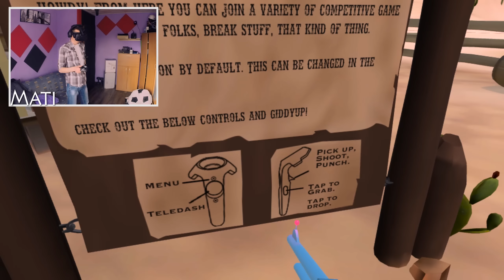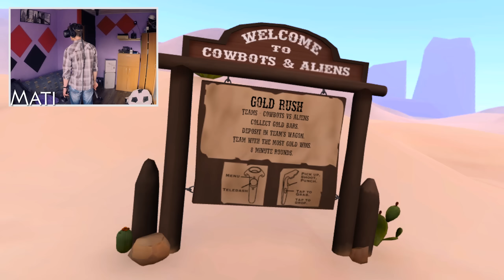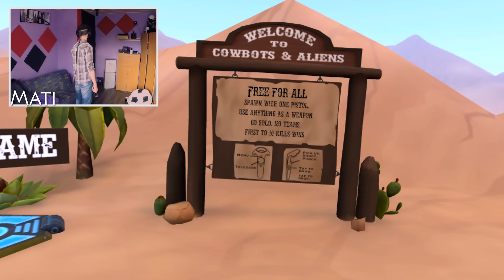WITAMY na 🌵 DZIKIM ZACHODZIE 🌵 ! _ Mati DAWAJ !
Zagrajmy w COWBOTS and ALIENS Gameplay PL _ HTC VIVE | Gameplay PL | Recenzja | Opinie | Wirtualna Rzeczywistość | MatiGames

Fanarty lub paczki można wysyłać na adres:
"Mateusz Waliczek
ul. Żarnowiec 4
43-438 Brenna"